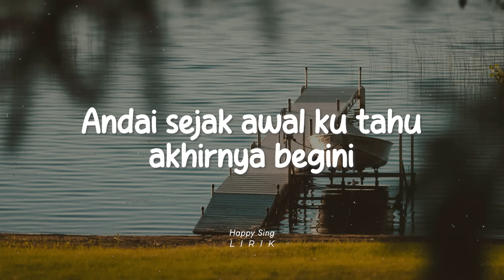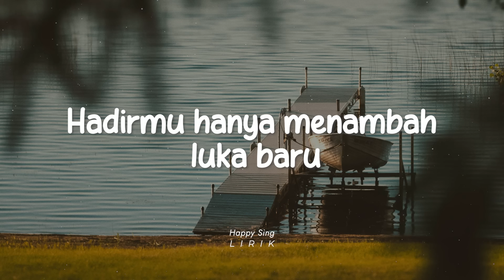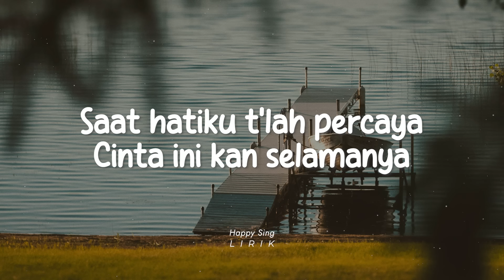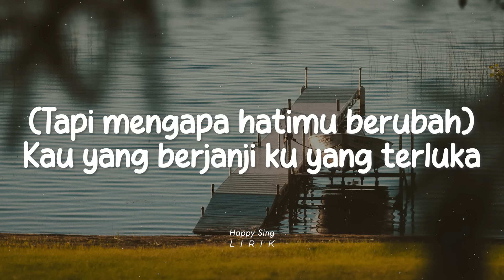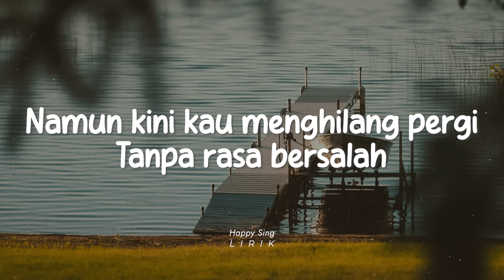Fabio Asher - Tanpa Rasa Bersalah (Lirik)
Fabio Asher - Tanpa Rasa Bersalah (Lirik) semua hak milik artis dan label asli.